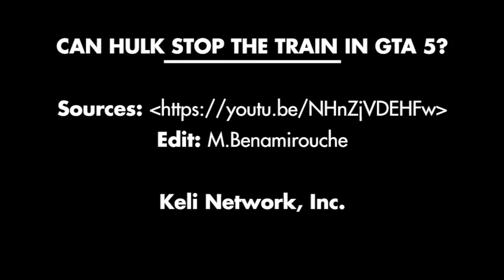GTA V Online - Puede Hulk parar un tren?